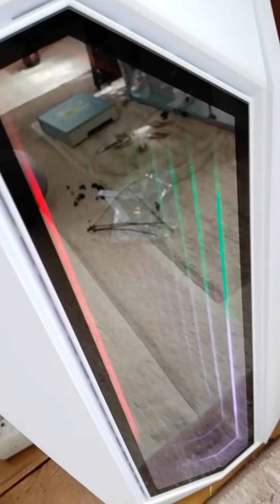1ST PLAYER INFINITE SPACE IS6 корпус ПК.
1ST PLAYER INFINITE SPACE IS6 корпус ПК.